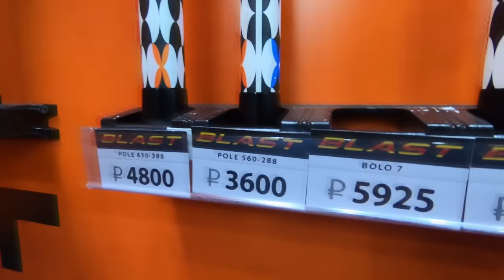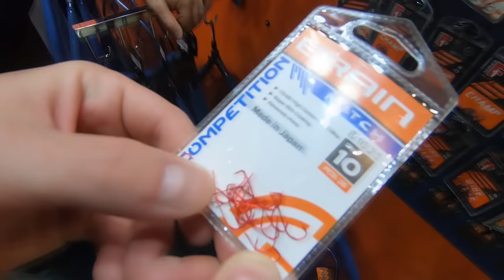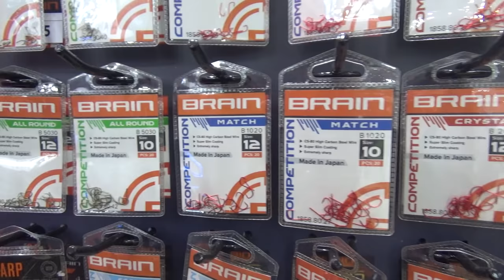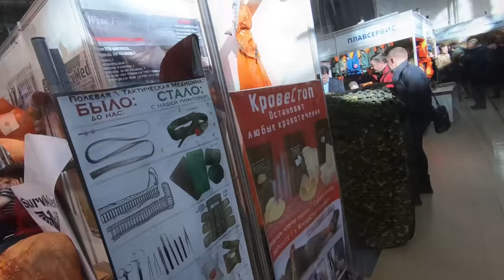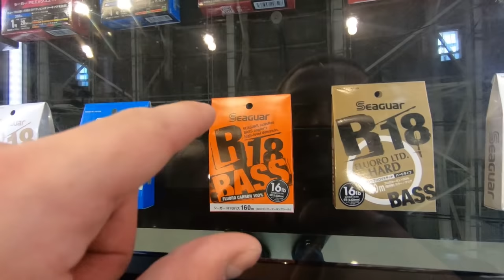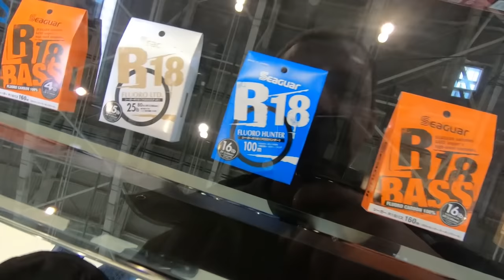Приодели Таню! Встретили Stalingrad fishers. Выставка Рыбалка и охота на руси 2020. Таня жжет.